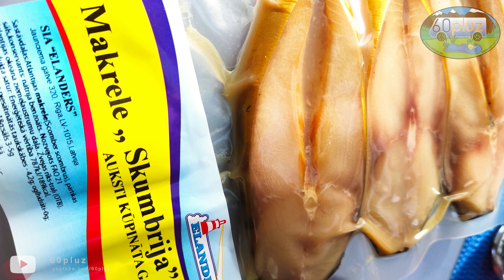Kamperowa Przygoda 2022. Kurs na Finlandię.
A wszystko zaczęło się w 60-te urodziny.
Mówią że życie zaczyna się po 40-tce. Naszą przygodę zaczęliśmy po 60-tce, na 60-tym słupku granicznym z Białorusią. Ten dzień jest pamiętny, mąż skończył 60 lat (ja jestem dużo młodsza – brakuje mi niecały rok do tej magicznej liczby 60 hi,hi). Oboje z mężem duchem i sercem czujemy się pełni wigoru, nabraliśmy powietrza w żagle i przemy przez świat, gdzie oczy nas poniosą. Jest to wspaniałe uczucie, być wolnym i niezależnym – jak to się mówi kowalem własnego losu. Jeżeli podoba nam się miejsce – zostajemy – jeżeli nie, to jedziemy dalej.
Świat jest piękny i pora go poznać.